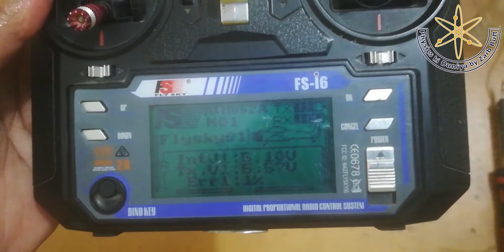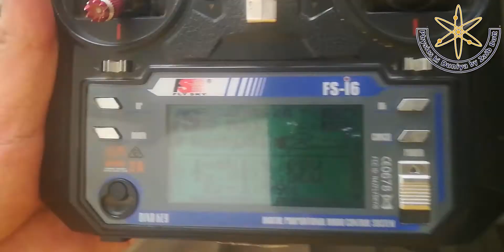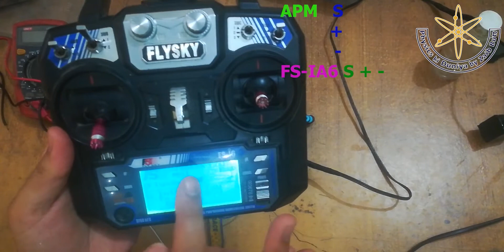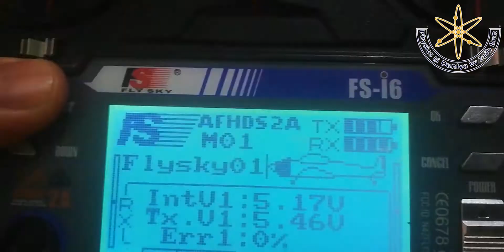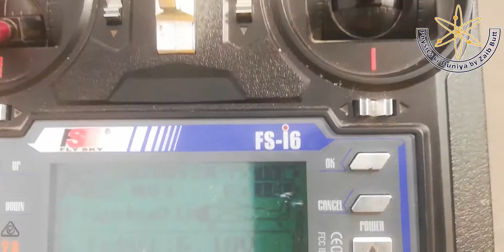flysky, receiver, antenna, wire, repair, and, range, check, which wire use for antenna? by zaib butt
flysky, receiver, antenna, wire, repair, and, range, check, which wire use for antenna? zaib butt

Notes links
Advance Electronics-I PHY-411 PDF notes
Differential Equation-I + past paper solution Math 221 PDF notes